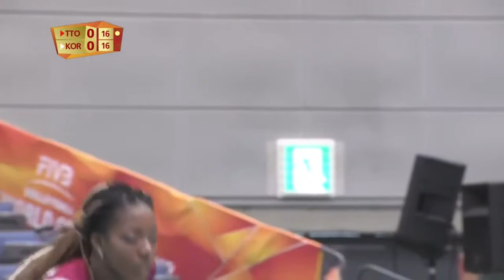Trinidad and Tobago VS KOREA- World Championships JAPAN